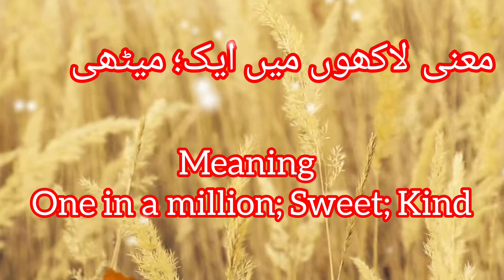Alfiya name urdu & english meaning lucky number lucky days lucky stone ‎@muslimbabynames09